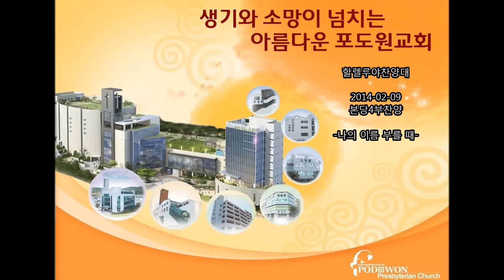포도원교회 할렐루야찬양대 2014-02-09 -나의 이름 부를 때- Podowon Church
부산포도원교회 할렐루야찬양대 Podowon Church Busan,Korea
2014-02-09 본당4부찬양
-나의 이름 부를 때-
담임목사: 김문훈
지휘자: 하 광 오, 피아노: 이 은 혜, 오르간: 이 선 금.